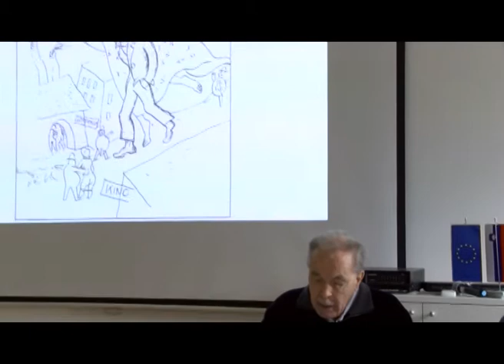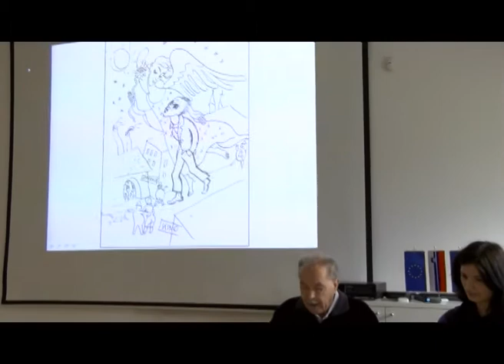France Mihelič in humor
V rokodelskem centru Ribnica je te dni potekalo predavanje Dr. Lojzeta Gostiše z naslovom France Mihelič in humor.